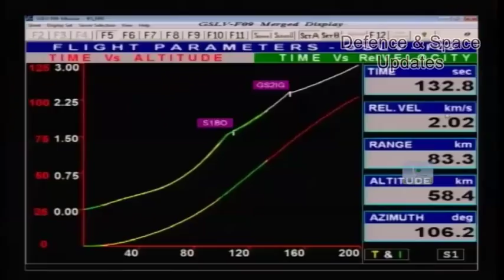ISRO Found The Exact Location of GSAT 6A Satellite, says Isro Chief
Indian Space Research Organisation now knows the exact location of communication satellite GSAT-6A with which the
signal link got snapped soon after its launch from Sriharikota on March 29.

Talking to TOI, Isro chairman Dr K Sivan said, “With the help of the satellite tracking system and other sources, we now know the exact location of GSAT-6A. Earlier, we were searching in the dark. But now we know the exact position of the satellite and keeping a close watch on its movement round-the-clock.

We are hopeful that at a particular orientation, it will capture the signal from the ground station and communication will be restored. Currently, GSAT-6A is moving in the geo transfer orbit at perigee of around 26,000km and apogee of about 33,000km.”

On the power front, Dr Sivan said, “We expect that the satellite has the power as its solar panels are fully deployed and getting recharged.” He said, “Currently, two teams are working simultaneously in Isro. One is busy restoring the link with GSAT-6A and the other in preparation of the launch of navigation satellite IRNSS-1I on Thursday.” IRNSS-1I, the eighth satellite to join the constellation of navigation satellites, will be launched at 4.04am on Thursday from Sriharikota by PSLV-C41 and the countdown will start from Tuesday night.

On addition of any new safety mechanism in IRNSS-1I to avoid power failure, the chairman said, “Power systems used in GSAT-6A and IRNSS-1I are totally different. The power system being used in IRNSS-1I is very simple and proven as all seven navigation satellites launched earlier are working successfully.”

To avoid the heat shield glitch again, Dr Sivan said, “The glitch in the heat shield opening has been sorted out. The successful launch of Cartosat-2 series satellite in January this year and GSAT-6A on March 29 showed the improved system for the heat shield opening mechanism is working fine.”

On upcoming launches this year, the Isro chairman said, “Before the Chandrayaan-2 launch in the first week of October, we will launch three to four launches. After IRNSS-1H launch on Thursday, we will be busy in the launch of heaviest satellite GSAT-11 weighing over 5 tonne from the Guiana space centre. Thereafter, we will launch GSLV Mk 3 D2. We are targeting to launch nine satellites after IRNSS-1I launch on Thursday. Almost, one launch every month.”

Isro has been increasing its frequency of launches in recent years in order to meet the national requirement of satellites in the areas of communication, earth observation and navigation.